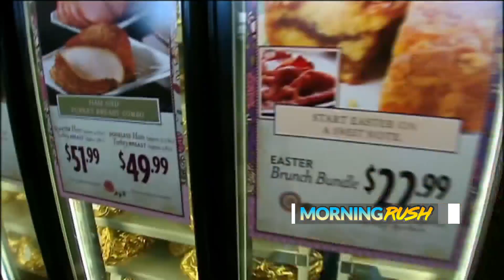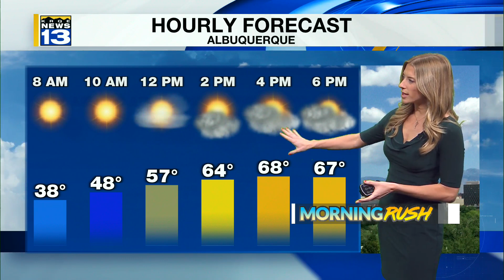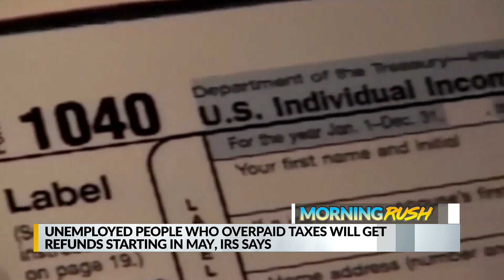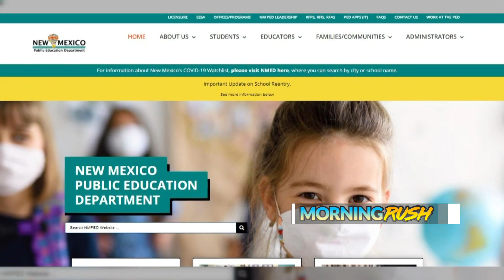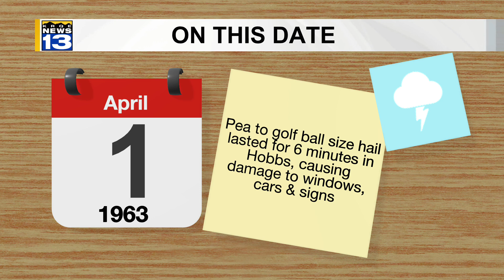KRQE Newsfeed: Marijuana legalized, Grieving father, Warming up, New phase, Ticket sale changes